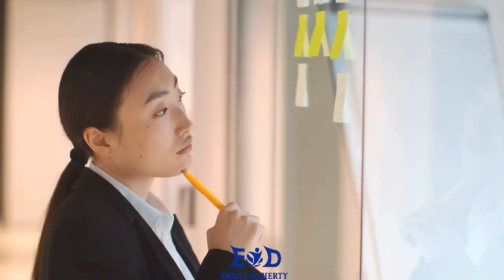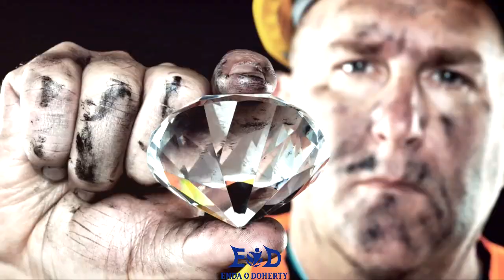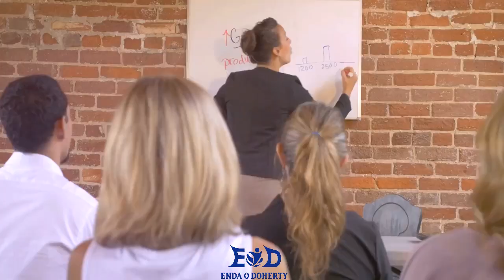If you think you can or think you cant your right .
Whether You Think You Can or You Can’t – You’re Right! Your Mindset Shapes Your Success."

Do you ever find yourself thinking, "I can't do this"? Or perhaps you tell yourself, "I can do this"?

Henry Ford famously said, "Whether you think you can or think you can’t, you’re right." This quote is a powerful reminder that our mindset directly influences what we achieve. The way we think can either propel us forward or hold us back.

Watch the video below to see how a shift in mindset can open up new opportunities for growth and success.

Together, we can transform self-doubt into confidence and challenges into achievements.